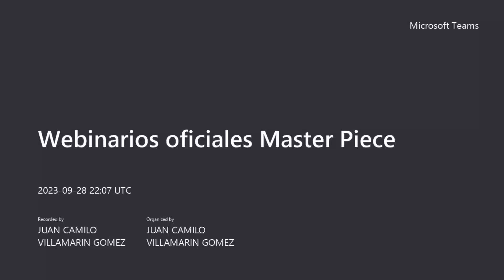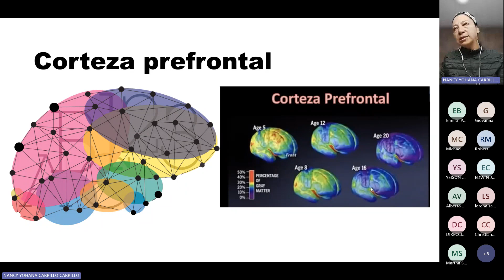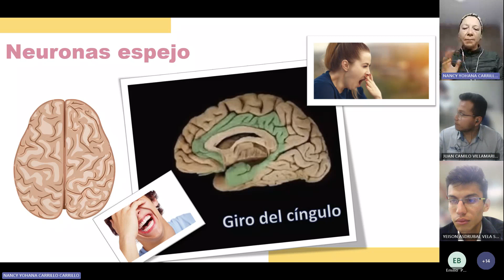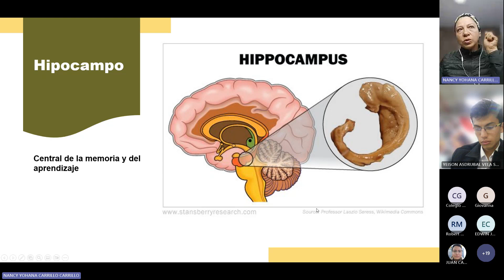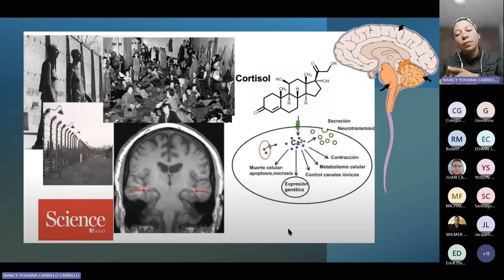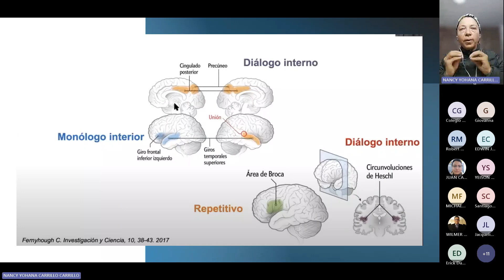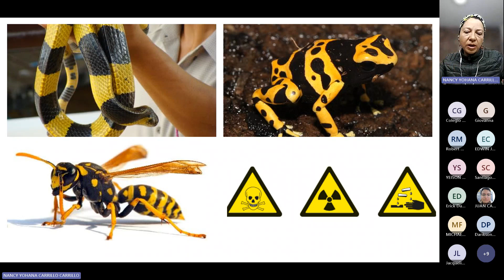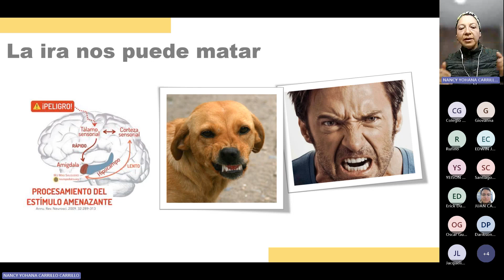Sexto webinar, Emociones y creatividad - MASTERPIECE